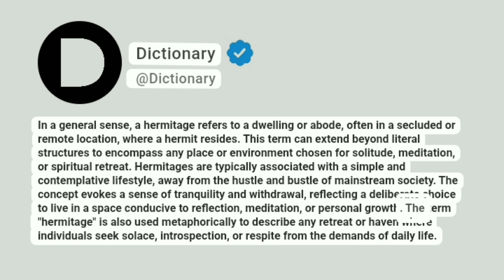Hermitage Meaning In English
In a general sense, a hermitage refers to a dwelling or abode, often in a secluded or remote location, where a hermit resides. This term can extend beyond literal structures to encompass any place or environment chosen for solitude, meditation, or spiritual retreat. Hermitages are typically associated with a simple and contemplative lifestyle, away from the hustle and bustle of mainstream society. The concept evokes a sense of tranquility and withdrawal, reflecting a deliberate choice to live in a space conducive to reflection, meditation, or personal growth. The term "hermitage" is also used metaphorically to describe any retreat or haven where individuals seek solace, introspection, or respite from the demands of daily life.